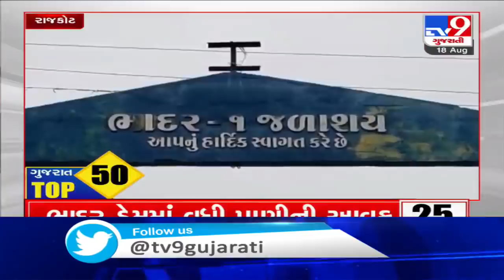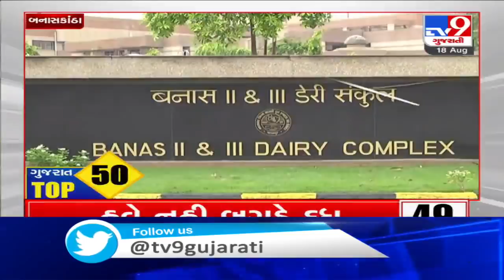News In Brief From Across Gujarat : 18-08-2020 | Tv9GujaratiNews